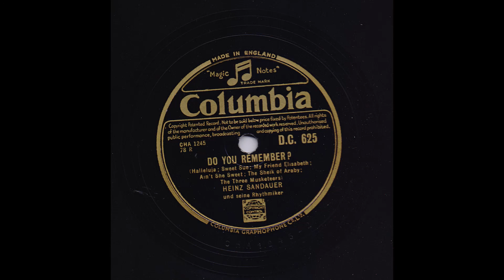HEINZ SANDAUER UND SEINE RHYTHMIKER - DO YOU REMEMBER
Inspelad: Okänt
Längd: 3:02